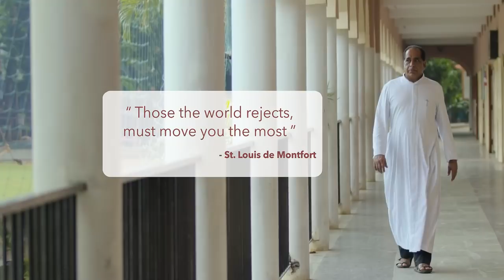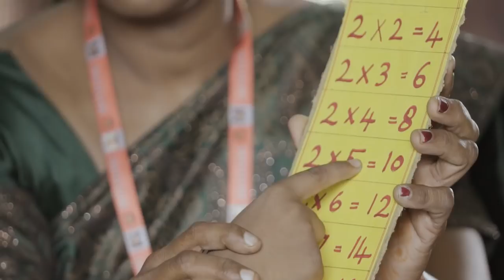Inclusive Education | Montfort school | Documentary film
This is an official documentary film created by Bright Ray Productions about Inclusive Education, Inclusion is including children with special needs into mainstream school & providing support services as per the government guidelines, Montfort School at St.Thomas mount (Chennai) has been very supportive towards making such difference.

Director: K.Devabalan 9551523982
Cinematographer: Navin Kumar
Film Editor Ponnuvel Damodaran
Colorist Sreeram Balakrishnan
Helicam operator Vijay
Ast DOP Allwin
Camera assistant Mohan
Assistant director Tamil
Associate Directors : MJ.Praveen Gladwin, S.Surya Sivaselam, Juarise Peo, Aaron Nithin, Balamurugan
CG Text: Clement
Production executive & making: Kaspro

Sincere Thanks to Rev.Bro KK Thomas (Principal)
Sincere Thanks to Mrs.Monica D'souza (Vice-Principal)
Sincere Thanks to Mrs.Sujatha Sriram (Inclusive consultant)
Sincere Thanks to Mrs.Kalpana (Kare founder)
Sincere Thanks to Mrs.Sathya Anand (Abhyas team head)
Sincere Thanks to all Montfortians for making this film a grand success.